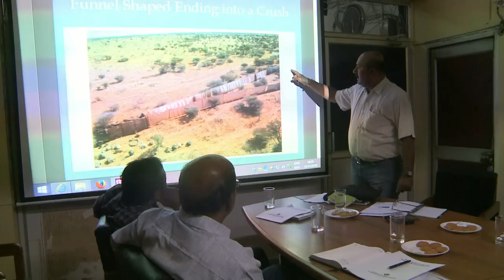Mass Capture technique for blue bull नीलगाय पकडने की बोमा तकनीक की बिस्तार से जानकारी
इस वीडियो में आप देखेंगे कि नीलगाय को बिना कोई नुकसान पहुंचाये उसे कैसे एक स्‍थान से दूसरे स्‍थान पर भेजा जाता है,
यह अपने प्रकार का भारत में प्रथम प्रयोग है। यह मध्य प्रदेश में किया गया है.

Mass Capture technique for blue bull
नीलगाय पकडने की बोमा तकनीक की बिस्तार से जानकारी